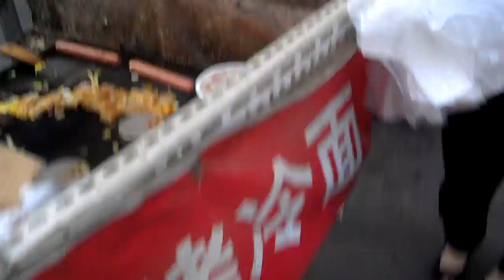delicious street food in Beijing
This is a video clip I took while out with a coworker of a guy making street food. It's a noodle thing fried with an egg, onions, vegetables, spices, and some kind of sweet bean sauce. Might be the tastiest meal I've had in Beijing so far!